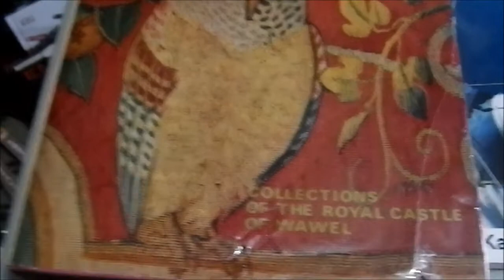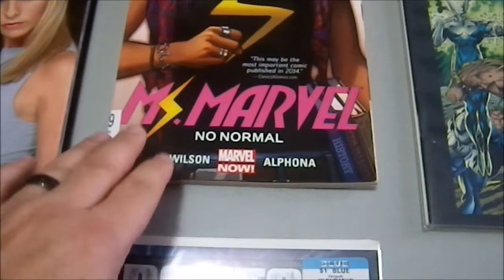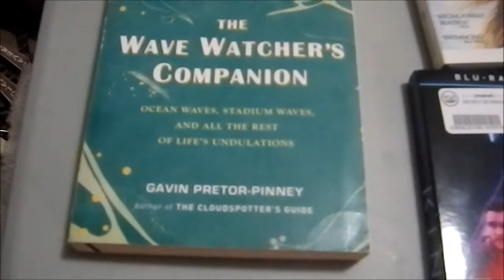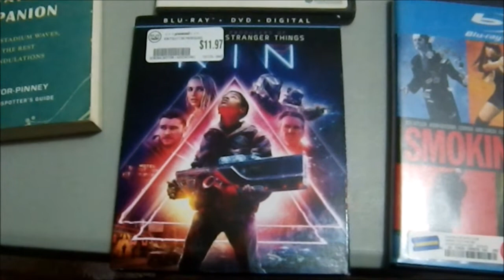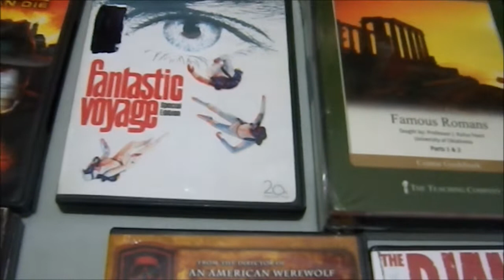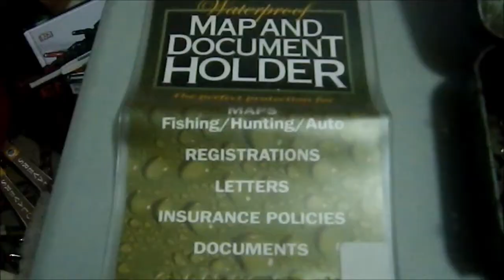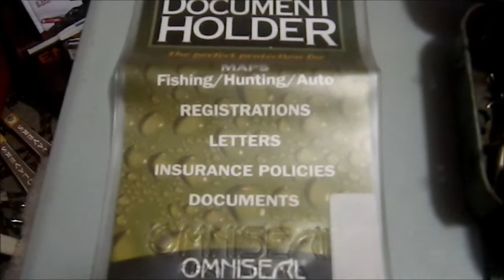Weekend Bargains 01.20.19